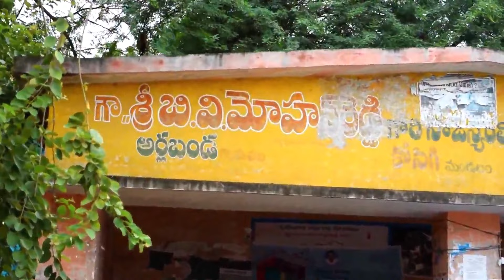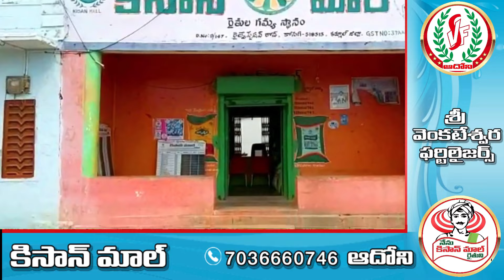KISAN MAX 4 - SRI VENKATESWARA FERTILISERS & KISAN MALL -ADONI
kisan max -4 one of the best solution for all crops
## kisan max 4 multimicro nutrent mixture**
 farmer name - rathnamma **
acares -20
crop - cotton - onion-chilli
 village -arlabanda
 mandal - kosigi
district - kurnool

**kisan mall branch from - kosigi**
purchasing max 4 @. kisan mall kosigi branch ##
**manager - thayanna #
**field assistant - naveen #
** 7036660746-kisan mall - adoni